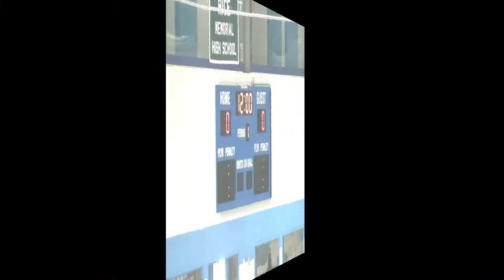Essex PeeWee A/B vs. CSB 12/17/11 part one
Hockey more editing than before.  Until the first goal.